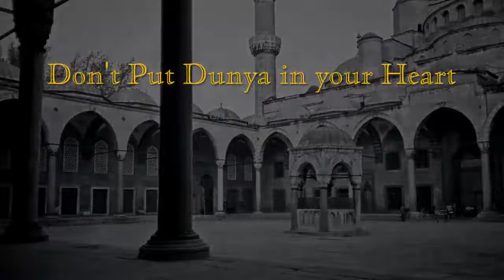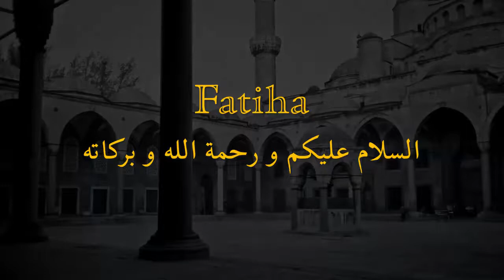Don't Put Dunya in your Heart - Dünyayı Kalbinize Koymayın - لا تضع الدنيا في قلبك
Everyone is given a program for life in this world. Most people go through life just repeating the same program. Real knowledge, heavenly knowledge, is outside of this basic program. The basic program is for zombies, the walking dead. The Shaikh has warned us that we need something more than this to feed our soul. A thousand years of the zombie life is a torture. The programmed life is moving from one miserable stage to another and one day we must leave dunya, whether we want to or not. The Shaikh advises us to keep dunya between two fingers so that we can drop it with ease. Don't allow dunya to enter your heart, The heart is only for Allah. Allah has given us the blessing of iman so be happy and thankful in your life and pray for blessings in the akhirah. May Allah make us happy here and hereafter.

Herkese bu dünyadaki yaşamı için bir program verilir. Çoğu insanın hayatı aynı programı tekrarlayrak geçer. Gerçek bilgi, İlahi bilgi bu basit programın dışındadır. Basit program zombiler yaşayan ölüler içindir. Ruhumuzu doyurmak için bundan daha fazlasına ihtiyacımız olduğu konusunda Şeyh bizi uyardı. Binlerce yıllık zombi hayatı bir işkencedir. Programlı hayat sefil bir seviyeden diğerine doğru ilerliyor ve bir gün bu dünyayı istesek yada istemesek de terketmek zorundayız. Şey dünyayı iki parmağımızın arasında tutmamızı tavsiye ediyor, öyle ki onu kolaylıkla elimizden düşürebilelim. Dünyanın kalbinize girmesine izin vermeyin, kalp sadece Allah içindir. Allah bizlere iman nimetini verdi o zaman hayattınızda mutlu ve şükredici olun ve ahiret nimetleri için dua ediniz. Allah bizleri burada ve buradan sonraki hayatta mutlu kılsın.

الجميع أعطي برنامجاً للحياة في هذه الدنيا . معظم الناس تمر في الحياة ويكررون نفس البرنامج . العلم الحقيقي ، العلم السماوي ، هو خارج هذا البرنامج الأساسي . البرنامج الأساسي هو للأموات ، الذين يسيرون وهم أموات . حذرنا الشيخ أننا بحاجة إلى شيء أكثر من هذا لتغذية روحنا . ألف سنة من الحياة الميتة هي تعذيب . الحياة المبرمجة تتحرك من مرحلة بائسة إلى أخرى ، ويوماً ما يجب أن نغادر الدنيا ، سواء كنا نريد أو لا . الشيخ ينصحنا أن نبقي الدنيا بين إصبعين حتى نتمكن من تركها بكل سهولة . لا تسمح للدنيا بدخول قلبك ، القلب هو من أجل الله فقط . أعطانا الله نعمة الإيمان لذلك كن سعيداً وشاكراً في حياتك وادعو أن تحصل على النعم في الآخرة . الله يجعلنا سعداء في الدنيا والآخرة .